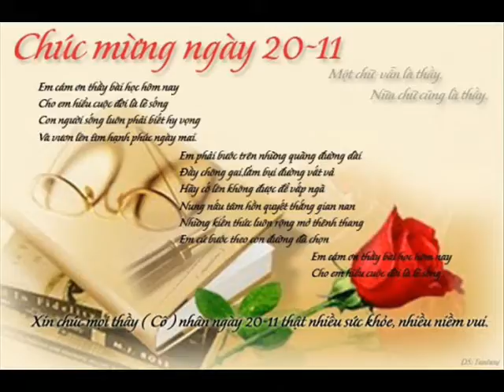ID 0888885881 10